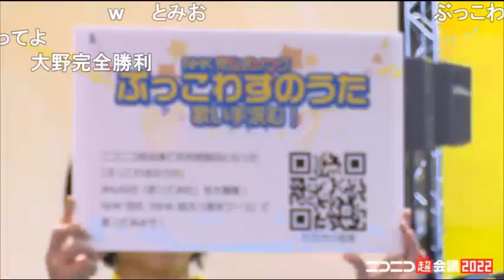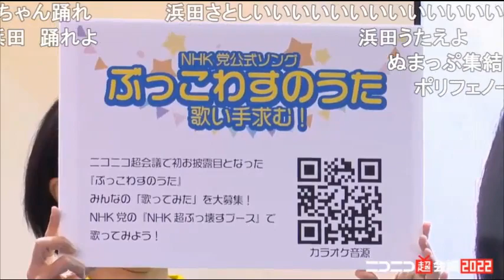横山緑といっしょにNHK党ソング「ぶっこわすのうた」